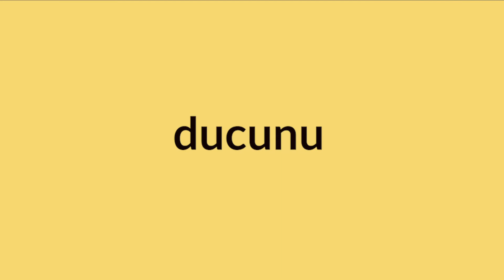Learn Jamaican Patois - Ducunu - What It Means And How To Say It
Hi Everyone, The Word in This Episode of  Learn Jamaican Patois - Ducunu - What It Means And How To Say It.